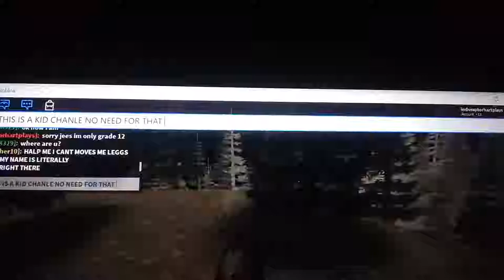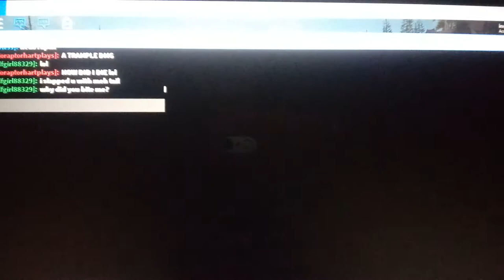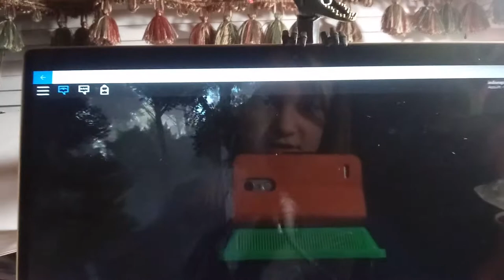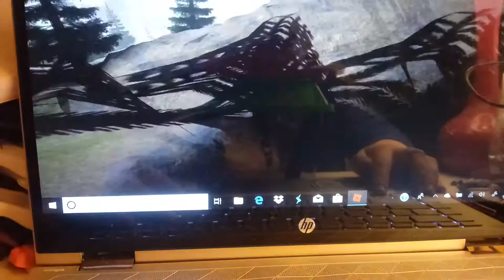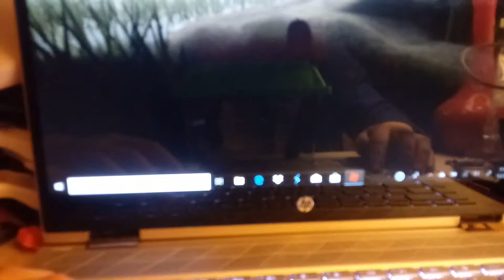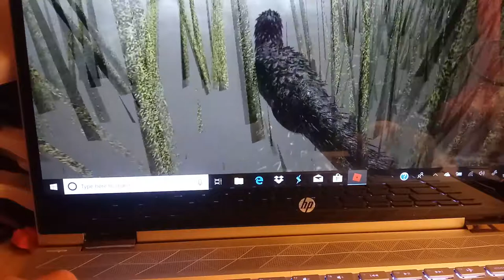The isle roblox edishon